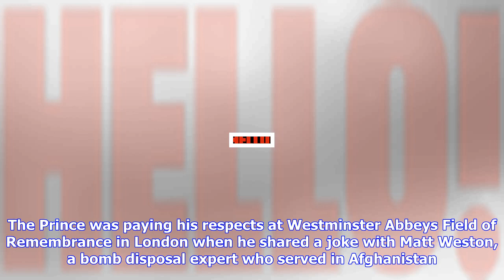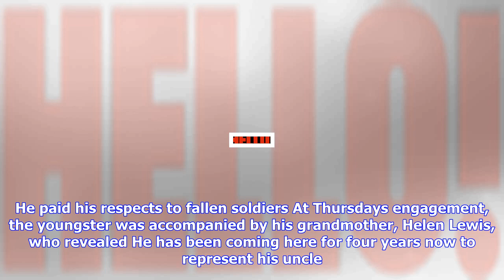Breaking News | Prince harry jokes about hiding meghan markle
Prince harry jokes about hiding meghan markle

Prince Harry has joked that he couldnt bring his girlfriend Meghan Markle to an engagement because h...